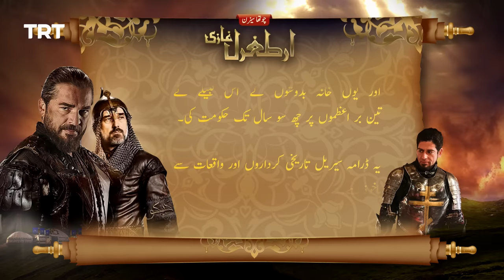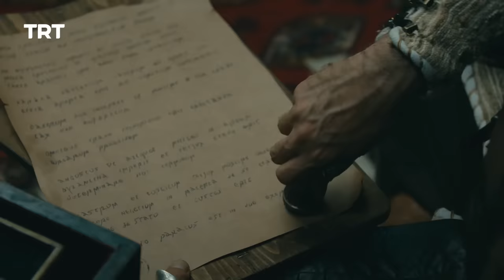Ertugrul Ghazi Urdu | Episode 90 | Season 4